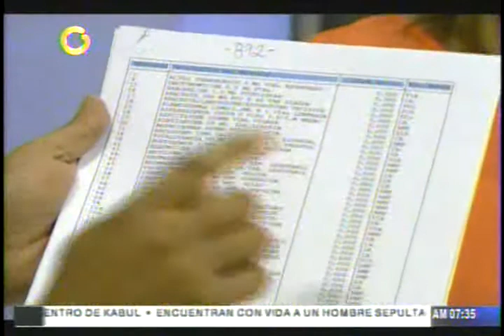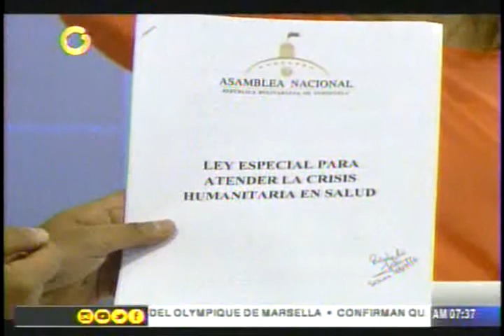Diputado José Manuel Olivares habla sobre muertes de neonatos en hospitales